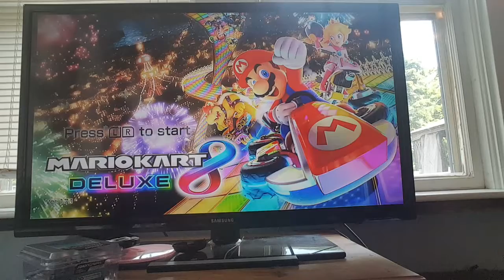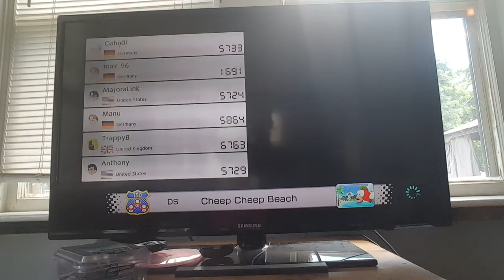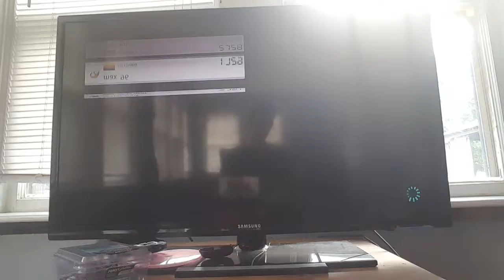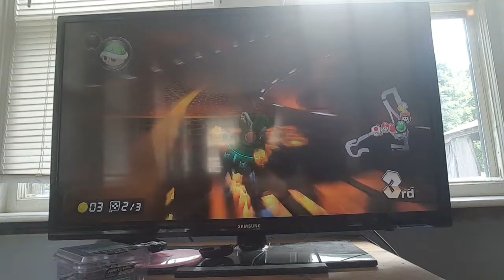Matchup Madness Season 7 episode 22